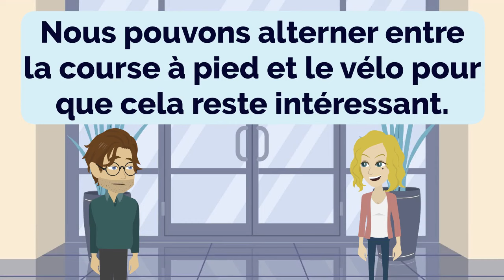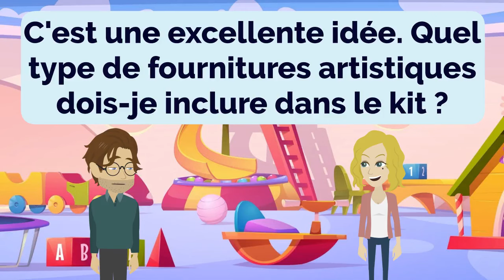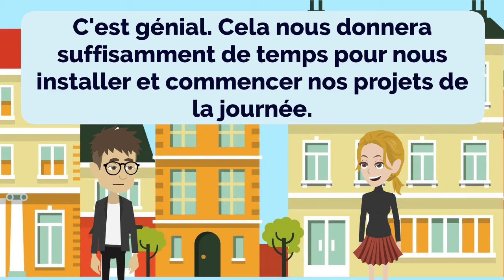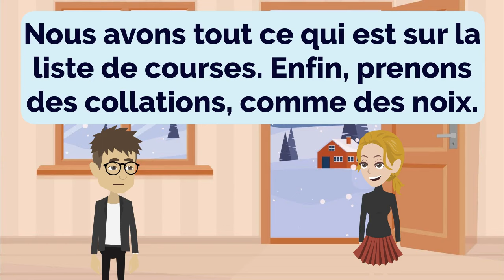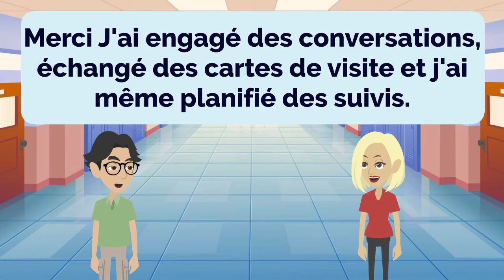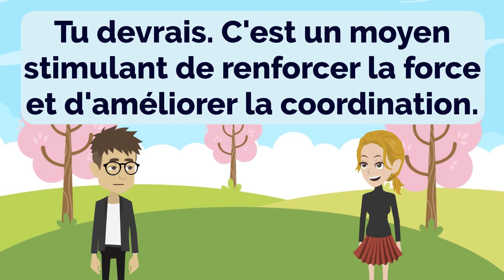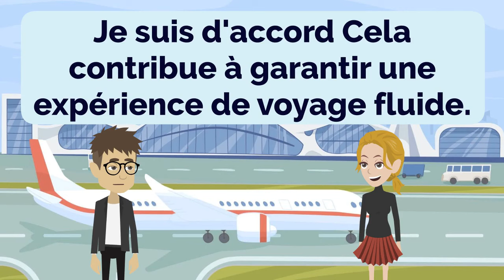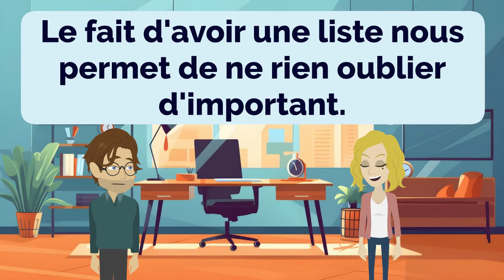French Practice Episode 118 - The Most Effective Way to Improve Listening and Speaking Skill